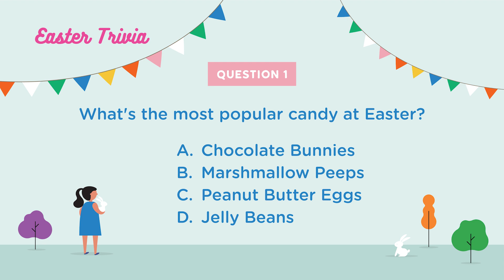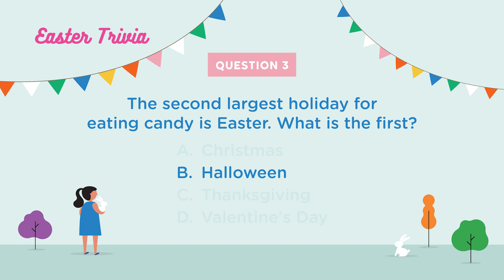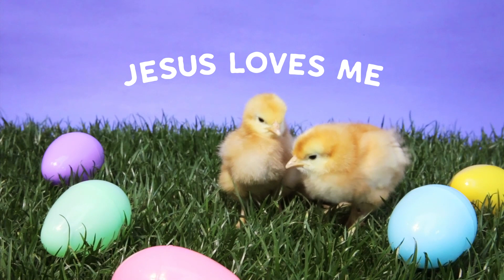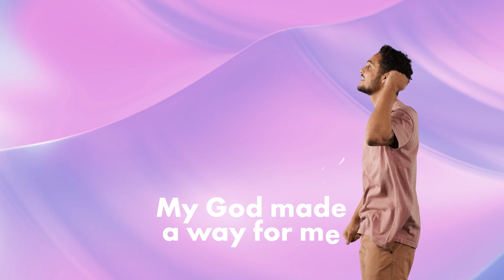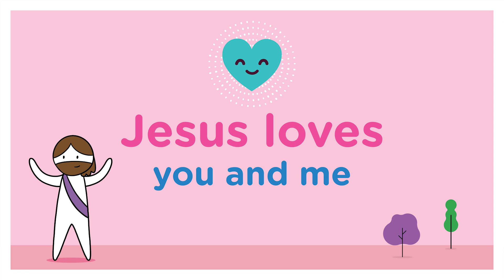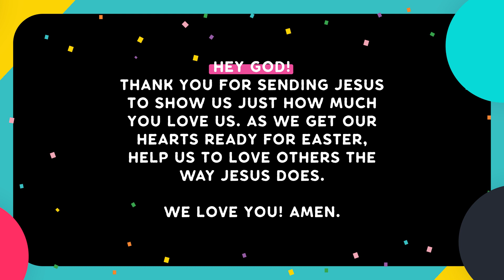World Shapers OnLine Church - Easter Eggstravaganza - E1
[Lesson #1 in the "Easter Eggstravaganza" series]. All videos in this playlist were created and produced by NewSpring Church. We are grateful to them for allowing us to share their content on our sites. You can find out more about them by visiting their